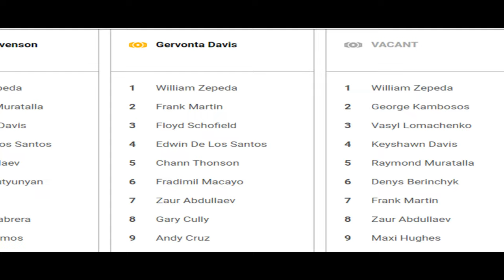BREAKING NEWS: Teofimo Fight Date Revealed! Gervonta Takes on TOUGHEST COMPETITION in Division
Teofimo Lopez next opponent announced, he's fighting Steve Claggett... People are mad, right? I thought Gervonta Tank Davis is cherry picking Frank Martin, but NOBODY knows the fighters that Shakur and Teofimo are fighting! Doc discusses.

Teofimo Lopez vs Steve Claggett fight date announced! Gervonta Davis vs Frank Martin is Better